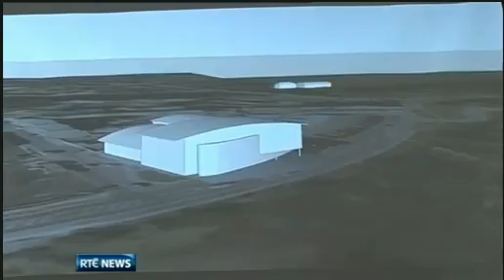RTE coverage of LIT Masterplan Announcement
RTE news item of LIT's Masterplan Announcement